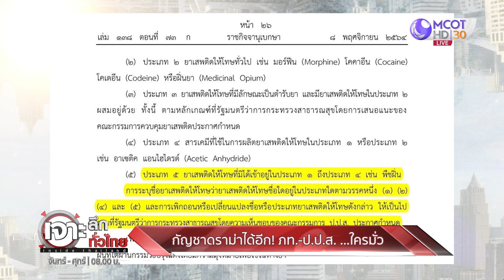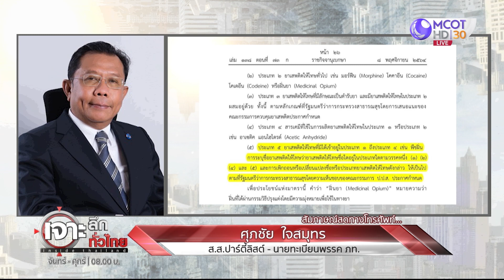กัญชาดราม่าได้อีก! ภท. - ป.ป.ส. ...ใครมั่ว : เจาะลึกทั่วไทย (12 ม.ค. 65)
กัญชาดราม่าได้อีก! ภท. - ป.ป.ส. ...ใครมั่ว